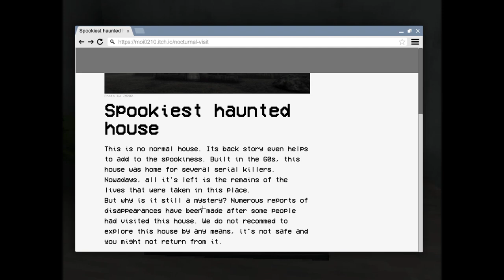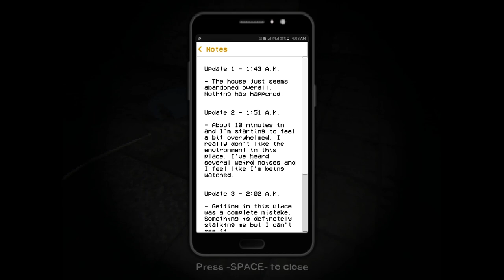Exploring Haunted House at 3am GONE WRONG | Nocturnal Visit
First vid hope you like it ;) subscirbe